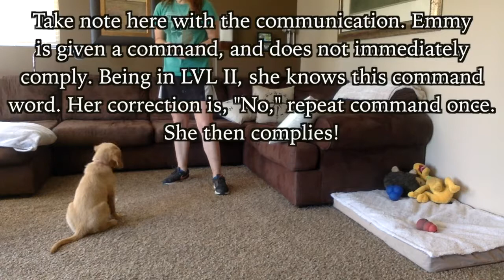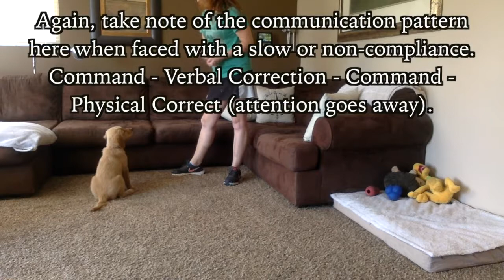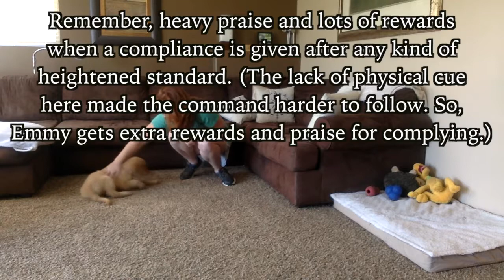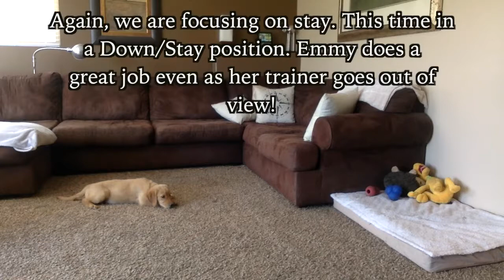Update Video: EmmyLou II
EmmyLou shows off what she can do before going home to her family!